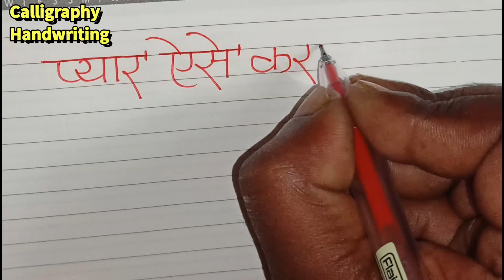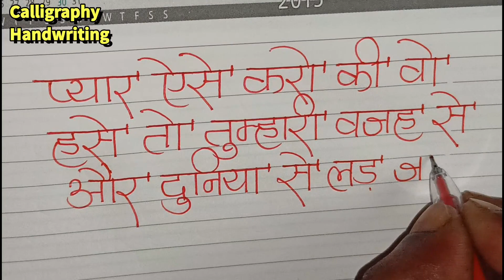Pyar Mohabbat Ki Best Shayari || Nice Love Thought || Romantic Love Shayari 2023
punjabi shayari
3d handwriting kaise banaye
samanya gyan
fact of world gyaan ki baate
sundar likhabat
baenagli handwriting
motu patlu
Entertement videos
inforamation videos